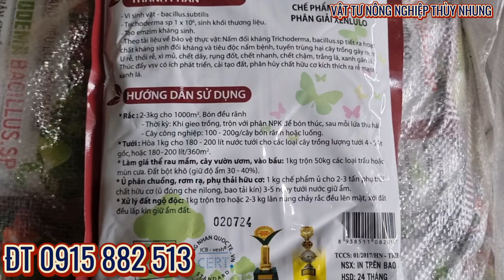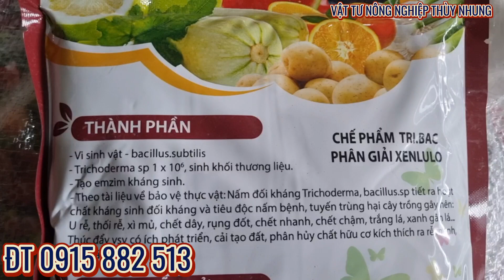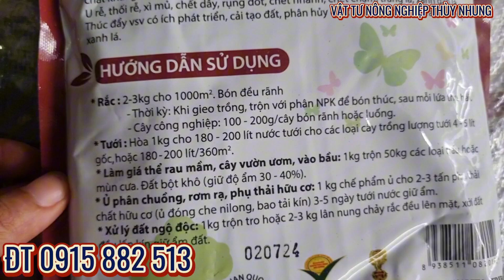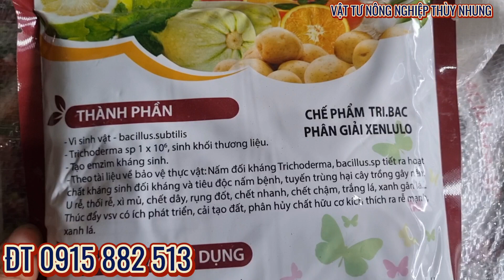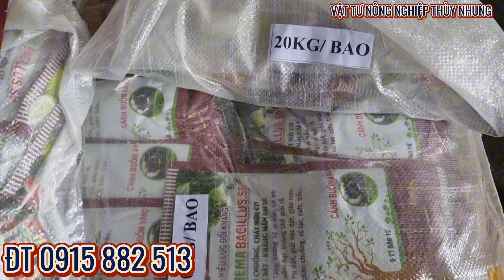TÁC DỤNG CỦA NẤM TRICHODERMA BICILUSS VỚI NÔNG NGHIỆP TRỒNG TRỌT LH 0915 882 513